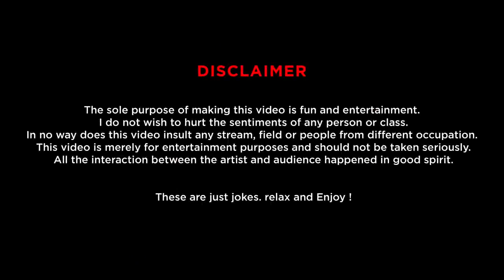Office Stand up Comedy by Ravi Gupta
Credits @raviguptacomedy